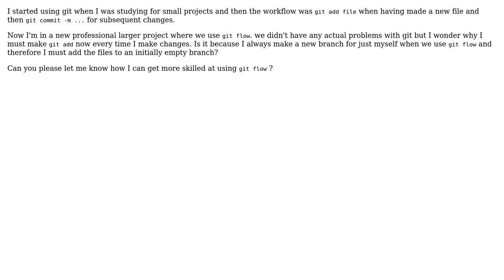Software Engineering: Why do I have to run git add after making changes?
With thanks & praise to God, and with thanks to the many people who have made this project possible! | Content (except music & images) licensed under CC BY-SA | Music | Images & others | With thanks to user Philipp user Niklas Rosencrantz and the Stack Exchange Network Trademarks are property of their respective owners. You are responsible for your own actions.